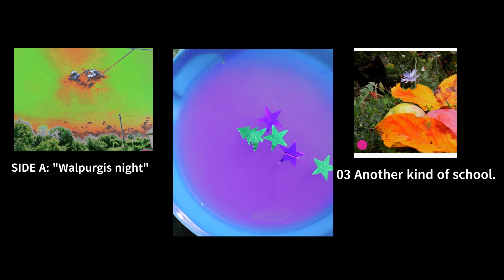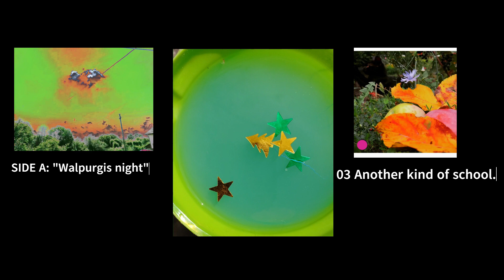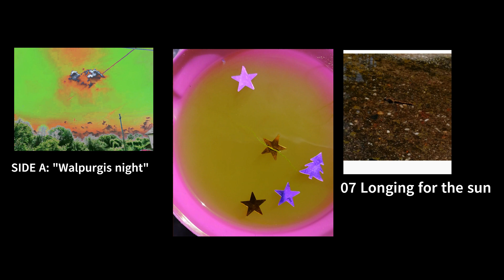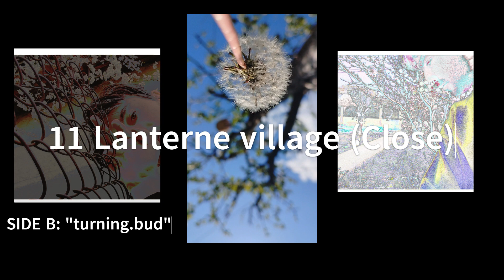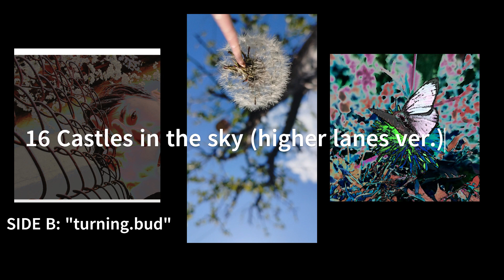cataworld 3rd album "wondertrip1: turning.bud" - Album teaser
cataworld 3rd album "wondertrip1: turning.bud" out now!